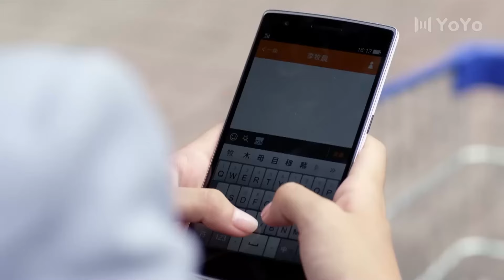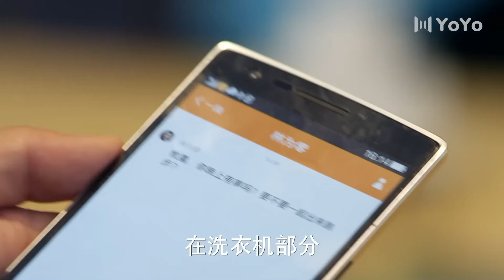霸總男友來送飯，怎料看見這樣一幕！中國電視劇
劇名：不得不愛